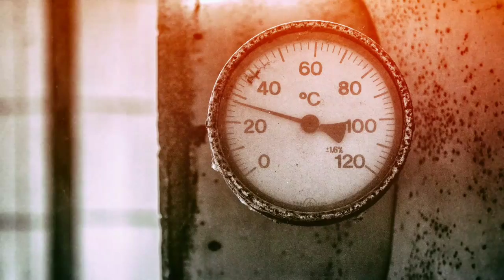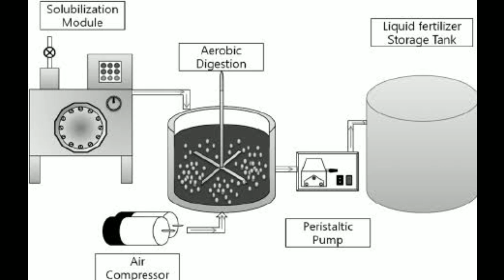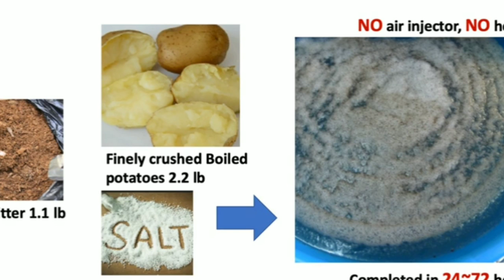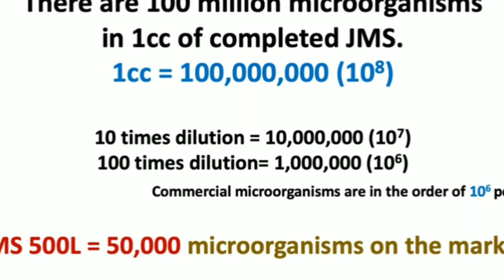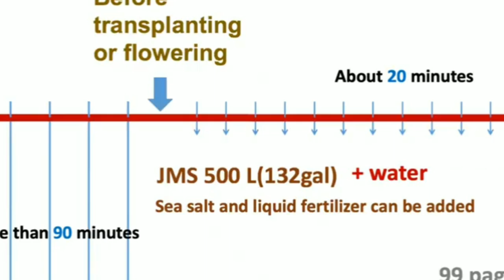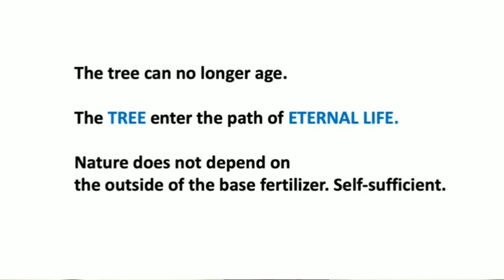Pembuatan Pupuk Cair (POC) JLF, Mikroba Harus Dilakukan Pada Suhu Lingkungan Yang Sama Dgn Tanaman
Mikroorganisme sangat sensitif terhadap suhu. Beberapa orang mengatakan 32 ° C
(89,6)adalah suhu optimum untuk membiakkan mikroorganisme. Apakah itu benar-benar
begitu? Apakah menurut Anda jika 32 ° C (89,6)dipertahankan, maka pupuk cair itu akan
mengandung berbagai macam mikroorganisme yang berbeda? Tidak; hanya yang suka 32 °
C (89,6)akan berkembang.